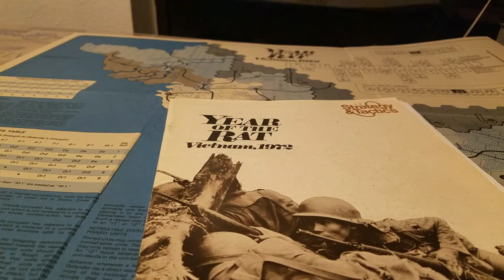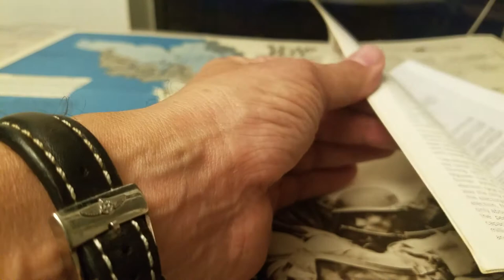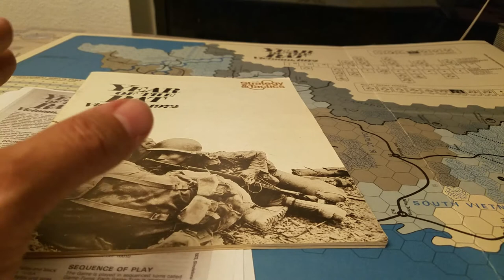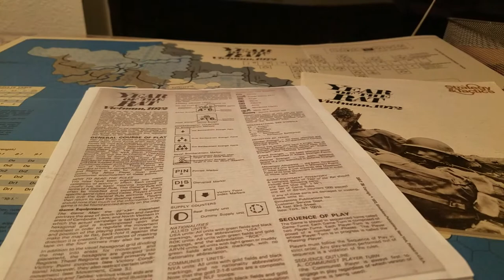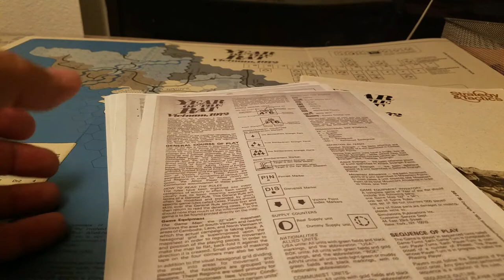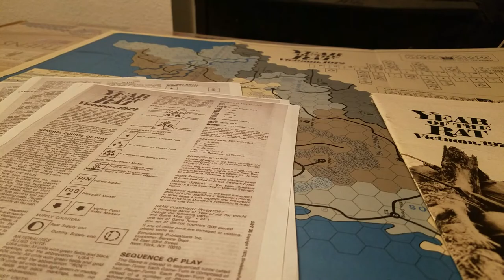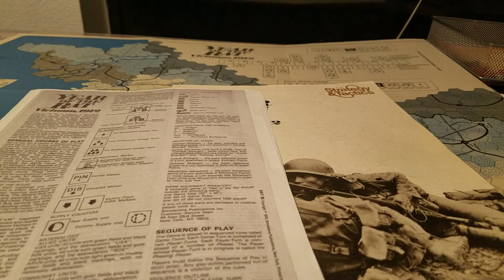Year of the Rat.